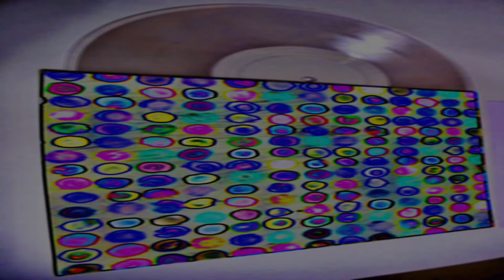Station by The Raw Materialists. Release Promo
The Raw Materialists are an electroacoustic music duo taking in ambient, drone, musique concrete, industrial, noise and post-punk ideas
. Based at opposite ends of the earth, in NZ and UK, recording sessions are infrequent and intense and the resulting material is mashed up with field recordings and rinsed through modular synth arrays.